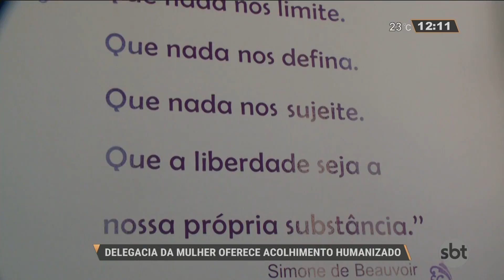Nova delegacia da mulher oferece acolhimento humanizado